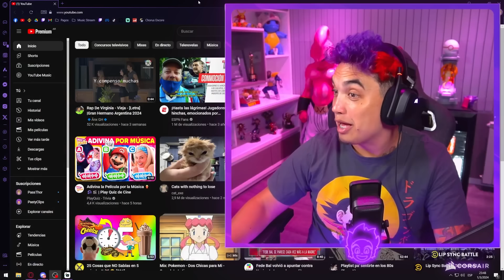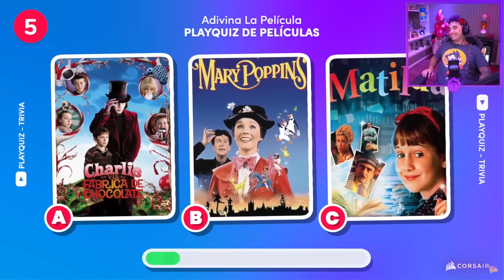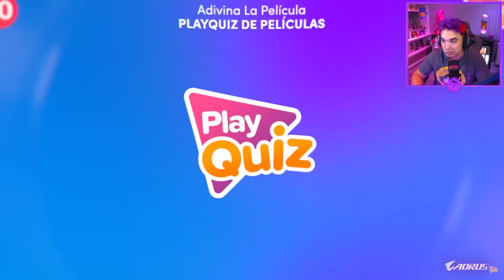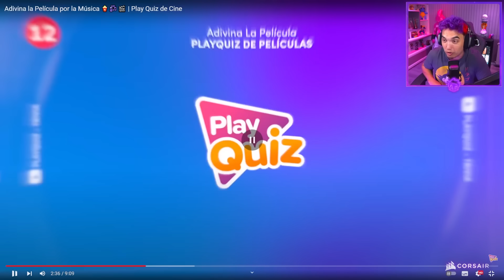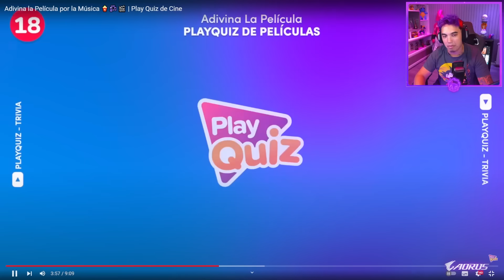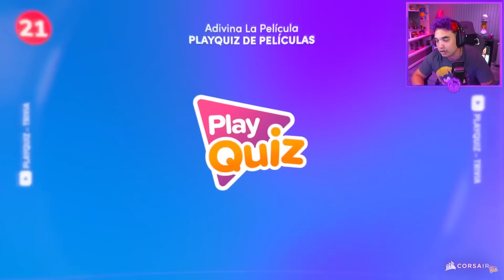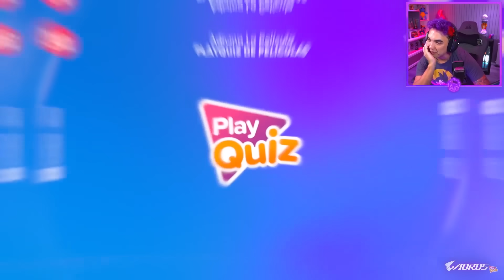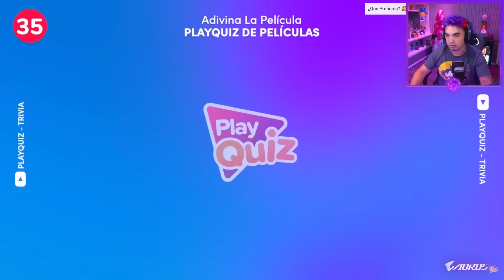PASTY INDIGNADO ADIVINA LA PELI POR LA MÚSICA 🎵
Pasty hace un playquiz donde debe adivinar la peli por la música y se indigna porque nadie conoce las canciones mas icónicas.